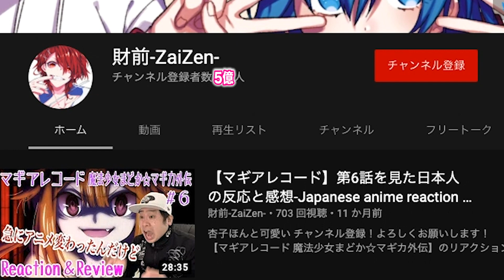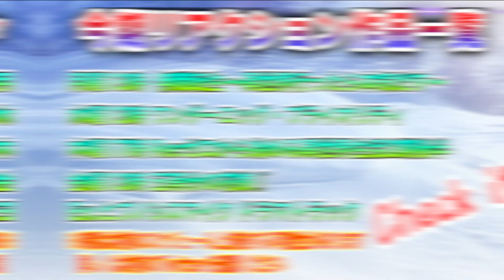【リゼロ２期】ペテルギウスのおまけで来ていいやつじゃないぞお前/第17話(42話)を見た日本人の反応-Japanese anime reaction-【Re:Zero Season 2】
ベテルギウスのサイドメニュー感覚でレグルスをつけるな

【Re：ゼロから始める異世界生活 2nd Season】のリアクションと感想動画になります

0:00 OPトーク-Talk-
1:56 リアクション-Reaction-
5:51 子供のエミリア-Emilia childhood-
7:56 ジュース-Geuse-
11:31 どうしよどうしよ-Emilia cute scene-
12:56 エミリアとエキドナ- Emilia & Echidna-
14:46 フォルトナとジュース-Fortuna & Geuse-
16:46 封印-Sealed Door-
17:26 スバルたち-Subaru side-
20:26 エミリアとジュース-Emilia & Geuse-
23:24 追いかけっこ-Emilia & Geuse & Fortuna-
26:26 エミリアと精霊-Emilia & Spirit-
30:01 レグルス-Regulus appeared-
31:32 感想と考察-Review-

〜For oversea〜
I watched 【Re:Zero kara Hajimeru Isekai Seikatsu 2nd Season 】

アニメ画像はロゴを含めた各配信サイトより抜粋、引用

・動画ED
ナツゾラ/優莉−川崎泰弘（Atelier LadyBird） / Audiostock